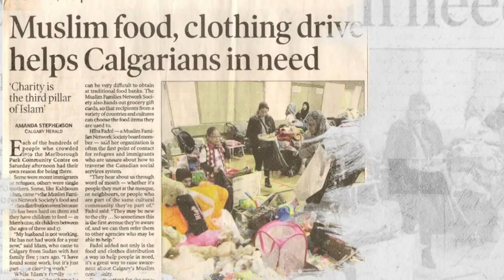MNFS short 2021